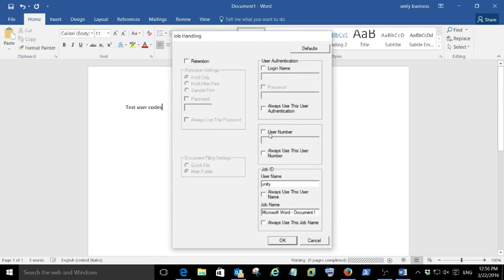printing from Windows computer with user number